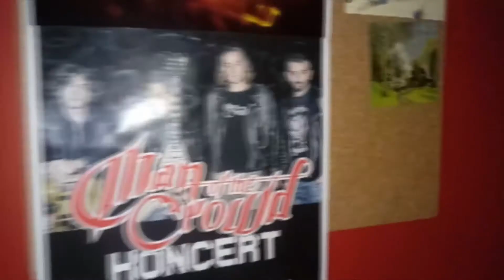My Lisbon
Wystawa fotograficzna "My Lisbon" autorstwa Gaby Kine.